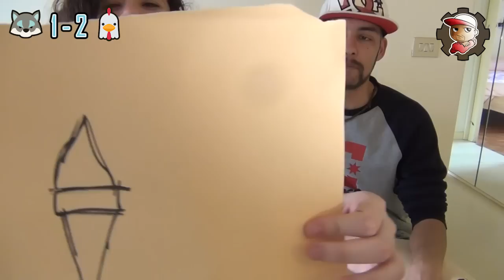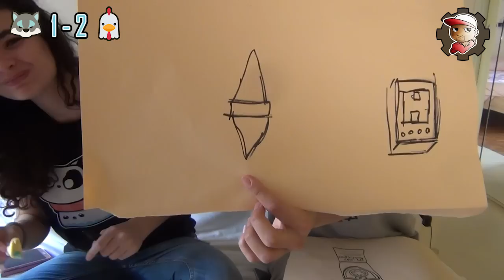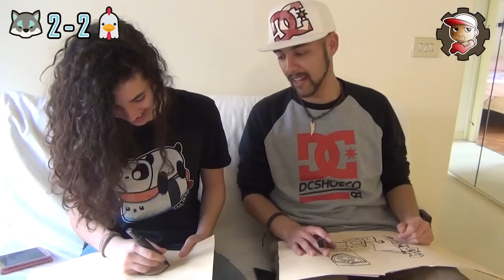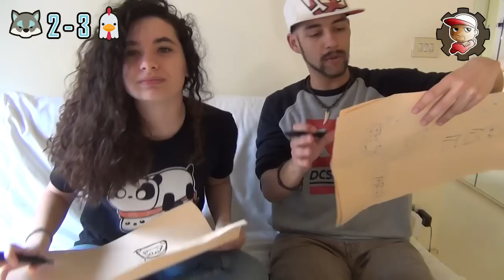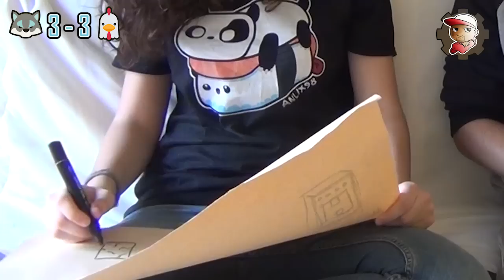Drawing Challenge w/ CHARLIE MOON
Che bella sorpresa vedere un ospite del genere in questo canale vero? Sono andato fino a Milano per trovare Charlie! Spero che il video vi piaccia^^
SE SEI NUOVO, PROVA A DARE UNO SGUARDO AL RESTO DEI VIDEO^^